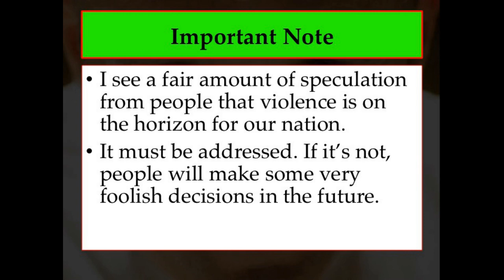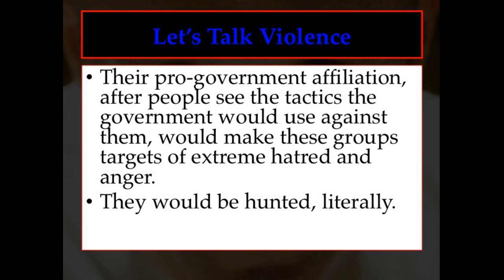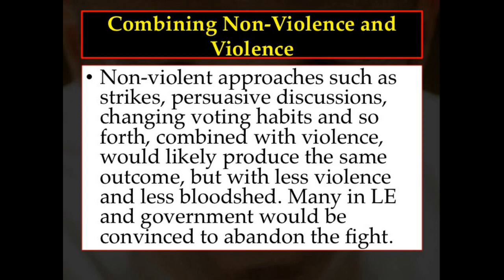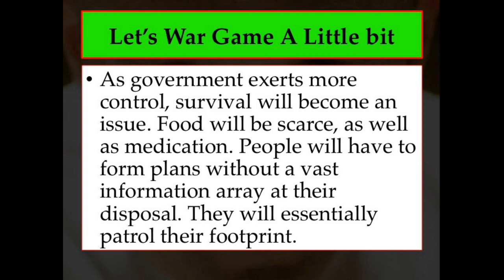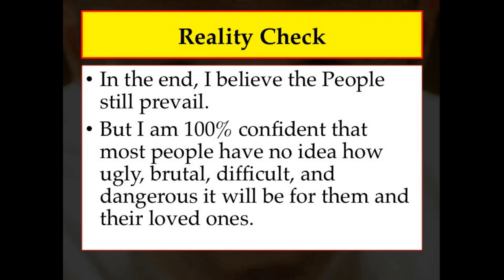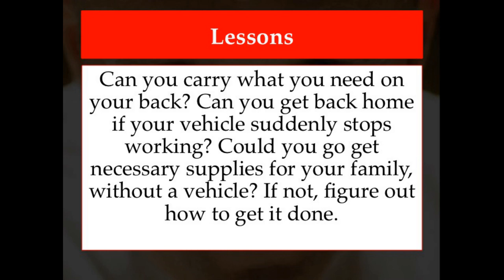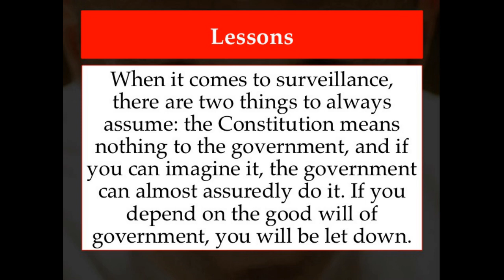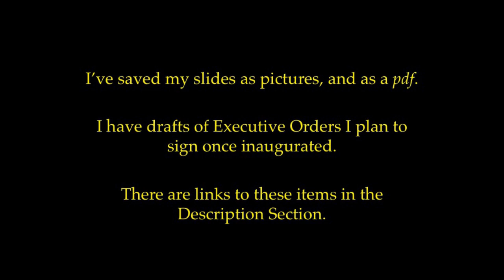Evil and Government Part 6H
Much longer video addressing violence and how bad it'll be if we go down that path. It's smart to be prepared for violence, to be prepared for the worst. It's a lot smarter to get the job done without having to resort to violence.

Close
Music credit is YouTube channel 2SICH, video "Groove Metal: 12 Sick Riffs!", she is playing Ektomorf's 'Show your fists' starting at 1:40.